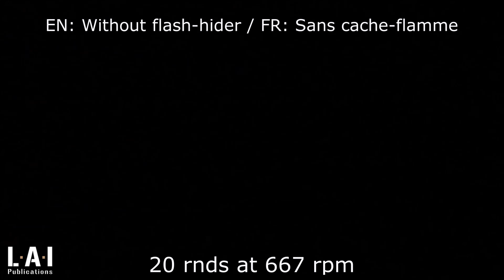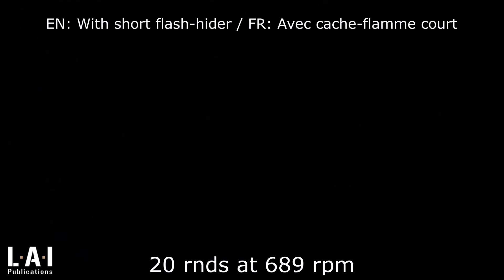Shooting the PK at night - with and without flash-hiders, with slow motion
🇬🇧 Shooting 7.62x54 R military PRC ammo in a soviet PK machine gun at night, with and without flash-hiders. Two soviet patterns of flash-hiders were used :  long PK and short PKM. Make your mind of the effectiveness of the flash-hiders!

 🇫🇷 Tir de munitions de 7,62x54 R militaires chinoises dans un fusil-mitrailleur PK soviétique de nuit, avec et sans cache-flamme. Deux modèle de cache-flammes soviétiques ont été employé : le long pour PK et le court pour PKM Faites-vous une idée de l'efficacité des caches-flammes!